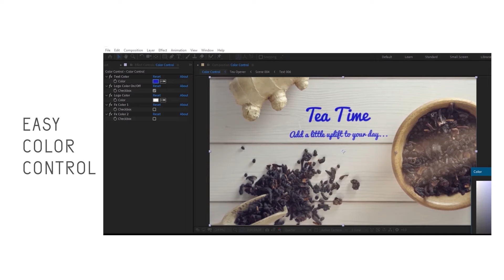Sweet Tea Opener for After Effects 2023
Sweet Tea Opener is a stylishly designed After Effects template that uses a stunning blend of live-action footage in 4K and motion graphics to reveal and enhance your media.

Project Features
1 logo placeholders.
6 editable text layers
Real live 4K footage.
Includes Font links.
VIDEO Help file included: easy step by step.
Full PDF Help file: from extracting .zip to rendering.